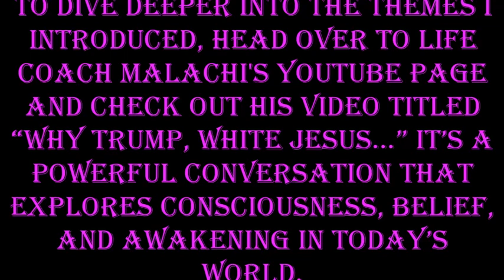AMPLIFY YOUR VOICES-Remix Inspired by Bishop D.E. Paulk | Featuring 'Why Trump?' by Schodorf & Gross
In this powerful video, I’ve crafted a hip-hop remix inspired by Bishop D.E. Paulk’s moving rendition of “Let Go and Let God” (watch the full original performance This song serves as the emotional core of a piece that explores the pain, trauma, frustration, and resilience of marginalized communities in the face of potential political changes, particularly with the looming impact of Project 2025.

The video includes heartfelt letters to the president from people whose lives and futures are at stake—immigrants, LGBTQ+ individuals, communities of color, and others standing vulnerable in a politically charged landscape. This isn't just music; it's a call to recognize and understand the human toll of policy decisions.

Alongside these powerful voices, I introduce the documentary *Why Trump?*, executive produced by Life Coach Malachi Gross and starring filmmaker Brian Schodorf, who travels through the heartland of a divided America. Brian captures the intimate perspectives of farmers, ranchers, truckers, and small business owners, all seeking to answer a single question: “Why Trump?” Watch the film to gain a unique insight into the factors driving the phenomenon (watch

At the end of the video, I also preview an upcoming podcast that will dive deeper into the film and feature a conversation between Malachi and Brian, discussing the election fallout and the journey to understanding.

Let this video be an invitation to listen, reflect, and take part in the dialogue surrounding America’s future.